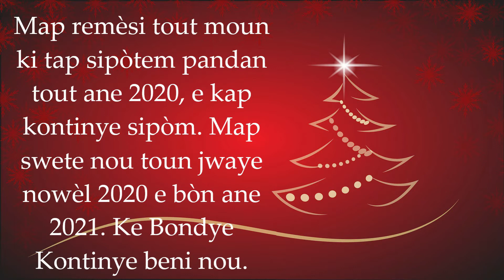$300.00 pa semèn plis 15 mwa kay GRATIS